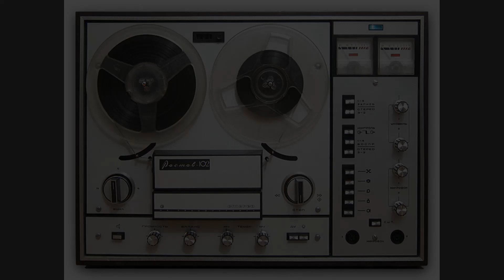Miqayel Amaryan (Ezdi Mishik)